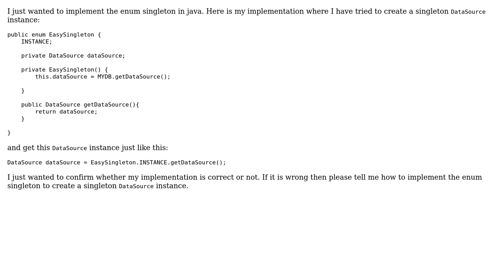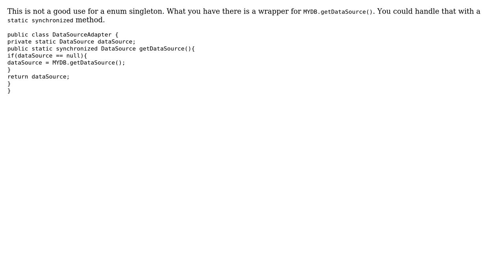Code Review: Enum Singleton implementation in Java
With thanks & praise to God, and with thanks to the many people who have made this project possible! | Content (except music & images) licensed under CC BY-SA | Music | Images & others | With thanks to user Rahul user Pimgd user Jamal and the Stack Exchange Network Trademarks are property of their respective owners. You are responsible for your own actions.